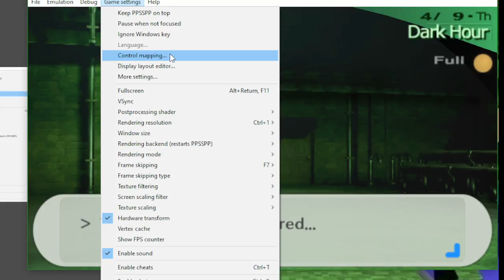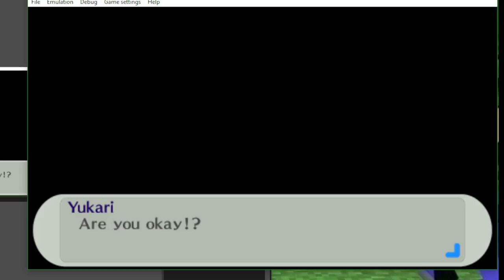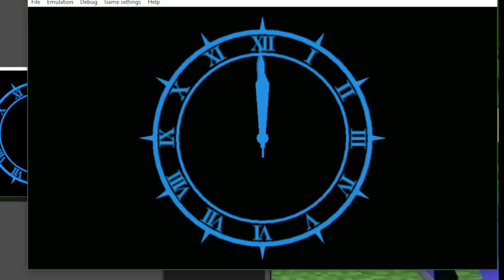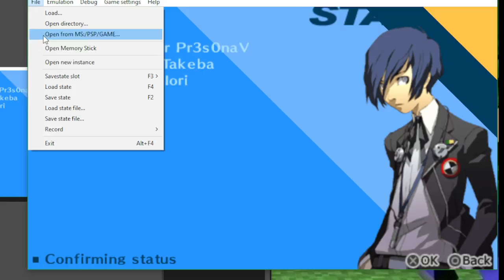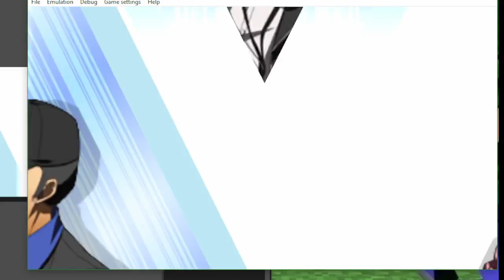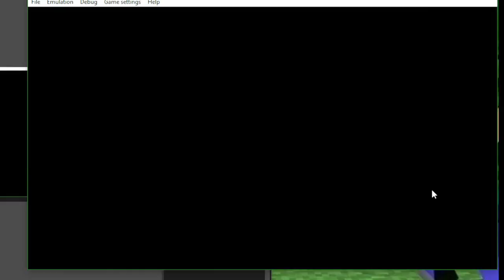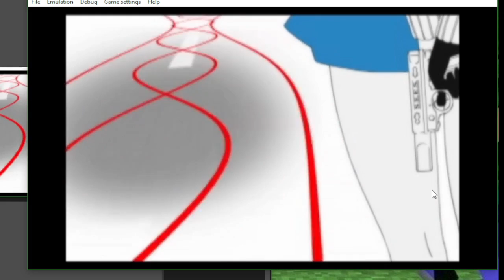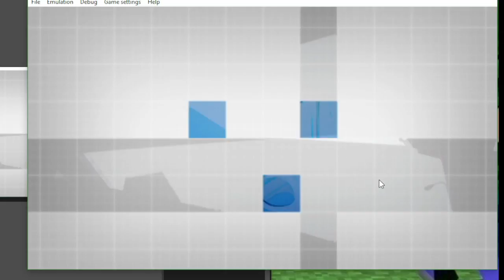persona episode 2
Persona, previously known as Shin Megami Tensei: Persona outside of Japan, is a video game franchise developed and primarily published by Atlus, and owned by Sega. Focusing around a series of role-playing video games, Persona is a spin-off from Atlus' Megami Tensei franchise. The first entry in the series, Revelations: Persona, was released in 1996 for the PlayStation. The series has seen several more games since, with the most recent main entry being 2019's Persona 5 Royal.

Persona began as a spin-off based on the positively-received high school setting of Shin Megami Tensei If... (1994). Persona's core features include a group of students as the main cast, a silent protagonist similar to the mainline Megami Tensei franchise, and combat using Personas. Since the release of Persona 3 in 2006, the main series has used a social simulation function called Social Links, which are directly linked to how Personas evolve. Character designs are by series co-creator Kazuma Kaneko (Persona and the Persona 2 duology) and Shigenori Soejima (Persona 3 onwards). Its overall theme is exploration of the human psyche and how the characters find their true selves. The series' recurring concepts and design elements draw on Jungian psychology, psychological personas and tarot cards, along with religion, mythology, and literature themes and influences.

Revelations: Persona was the first role-playing Megami Tensei game to be released outside of Japan. Beginning with Persona 2: Eternal Punishment, the English localizations began to remain faithful to the Japanese versions at the insistence of Atlus. The series is highly popular internationally, becoming the best-known Megami Tensei spin-off and establishing Atlus and the Megami Tensei franchise in North America. Following the release of Persona 3 and 4, the series also established a strong following in Europe. The series has since gone on to sell over 15 million copies worldwide, outselling its parent franchise. There have been numerous adaptations, including anime television series, films, novelizations, mangas, stage plays, radio dramas, and musical concerts.